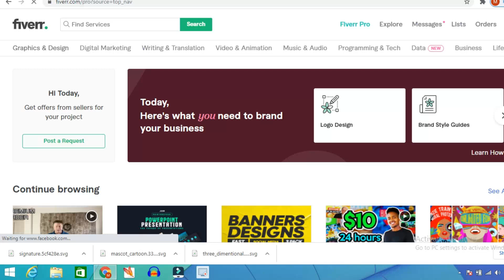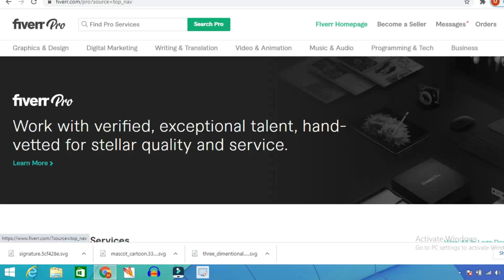Convert Simple Fiverr In to Fiverr Pro || By Filter Five Tech full tutorial video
This Channel Is About Online Earning And Tech Videos...
This Video Is About:
Convert Simple Fiverr In to Fiverr Pro
Thanks!